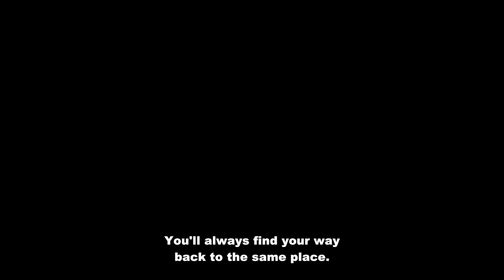Demon Slayer: Kimetsu no Yaiba Swordsmith Village Arc | OFFICIAL TRAILER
WIELD YOUR BLADE AGAINST THE DEMONS DRAWING NEAR
Demon Slayer: Kimetsu no Yaiba Swordsmith Village Arc starts streaming on April 9th only on Crunchyroll!

About Demon Slayer: Kimetsu no Yaiba
Demon Slayer: Kimetsu no Yaiba is based on the manga series by Koyoharu Gotoge published under SHUEISHA's JUMP COMICS, which consists of 23 volumes and over 150 million copies in publication. The animation production is by ufotable.

The story begins when Tanjiro Kamado, a boy whose family is killed by a demon, joins the Demon Slayer Corps to turn his younger sister Nezuko back into a human after she is transformed into a demon. In April 2019, the TV anime series Demon Slayer: Kimetsu no Yaiba first premiered with the Tanjiro Kamado, Unwavering Resolve Arc, followed by the release of the feature film Mugen Train in October 2020, and the TV series Mugen Train Arc and Entertainment District Arc from 2021 through 2022.

Starting in February 2023, the Demon Slayer: Kimetsu no Yaiba -To the Swordsmith Village- World Tour kicked off with a worldwide theatrical screening in 95 countries and regions. In April, the TV adaptation of the Swordsmith Village Arc is confirmed to begin airing.

And the story makes its way to a new location ─
Tanjiro’s journey leads him to the Swordsmith Village, where he reunites with two Hashira, members of the Demon Slayer Corps’ highest-ranking swordsmen - Mist Hashira Muichiro Tokito and Love Hashira Mitsuri Kanroji. With the shadows of demons lurking near, a new battle begins for Tanjiro and his comrades.

[ STAFF ]
Original Story: Koyoharu Gotoge (JUMP COMICS / SHUEISHA)
Director: Haruo Sotozaki
Character Design/Chief Animation Director: Akira Matsushima
Screenplay: ufotable
Sub Character Design: Miyuki Sato, Yoko Kajiyama, Mika Kikuchi
Prop Design: Masaharu Koyama
Director of Art: Koji Eto
Director of Photography: Yuichi Terao
3D Director: Kazuki Nishiwaki
Color Setting : Yuko Omae
Editing: Manabu Kamino
Opening Theme Song: "Kizuna no Kiseki" by MAN WITH A MISSION × milet（Sony Music Records）
Animation Production: ufotable

[ CAST ]
Tanjiro Kamado: Natsuki Hanae
Nezuko Kamado: Akari Kito
Muichiro Tokito: Kengo Kawanishi
Mitsuri Kanroji: Kana Hanazawa
Genya: Nobuhiko Okamoto
Hantengu: Toshio Furukawa
Gyokko: Kohsuke Toriumi